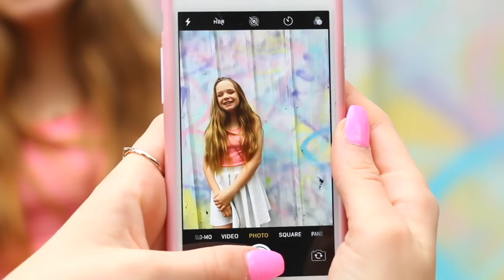What To Do on SPRING BREAK When You're Bored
Yes, it's so nice to do nothing on Spring Break, but why not aim to do one cool thing a day? Here are some things I will be doing this Spring Break. I can't wait to go kayaking again at The Woodlands kayaking. It is so fun and pleasant, although you can of course end up racing your friends! My parents said they are going to go on a date night too. Everyone who is local should head to the Riva Row Boat House Thank you again to The Woodlands Park and Recreation for the use of the Woodlands Waterway Square Place for my meet and greet TheWoodlands WaterwaySquare and for the fun day kayaking.

Tell me what you plan to do?

PRIMER -
FOUNDATION -
Bronzer -
Benefit Cosmetics Hoola Bronzing Powder 0.28 Ounces
CONCEALER -
HIGHLIGHTER -
BLUSH -
Tarte Amazonian Clay 12-Hour Blush
EYESHADOW -
MASCARA -
LIPS -
Colourpop Supernova Shadow
Colourpop Amber Lipstick
SETTING SPRAY -
Urban decay
FIONA FRILLS -

ANNIE'S Slime SUPPLIES:
1 gallon of Elmer’s glue on Amazon